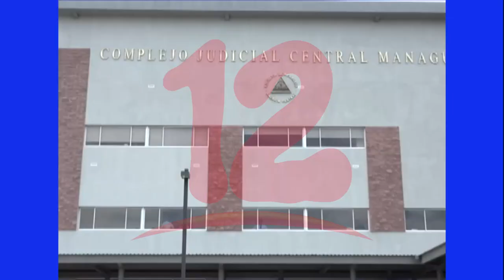ABOGANIC registra fallecimiento de 13 abogados por COVID-19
La Asociación de Bogados de Nicaragua denuncia el fallecimiento de 13 abogados a nivel nacional por lo que exigen al gobierno declarar.